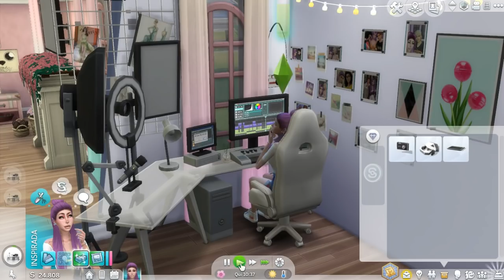UM ATO DE AMOR, ADOTAMOS! 💞 | SCARLET - A SÉRIE THE SIMS 4 RUMO À FAMA #15 ~Ksimsplay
Penúltimo episódio da maratona de uma semana somente com a nossa série the sims 4 rumo à fama, Scarlet.

Não esqueça de deixar o seu like, um comentário pra eu saber que você passou por aqui e seja sempre muito bem vindo. 💜

📅 Videos todos os dias as 17 hrs.

📍 Todos os AVISOS são dados pela aba comunidade e instagram:
📍 Programas que uso e configuração do pc:
Aba “sobre” aqui do canal